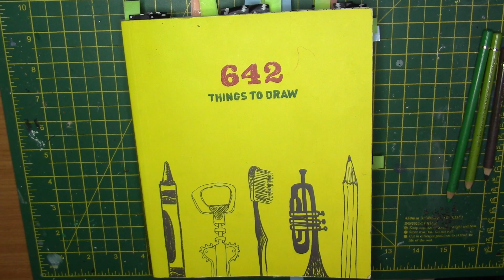642 Things to Draw: footprints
hi everyone! Welcome back to a new episode of 642thingstodraw . Today we are drawing footprints. I used polychromos colour pencils by Faber Castell and a white sakura gelly roll pen.
I will be drawing everyday for the month of October to commemorate the spooky season, so expect daily uploads.